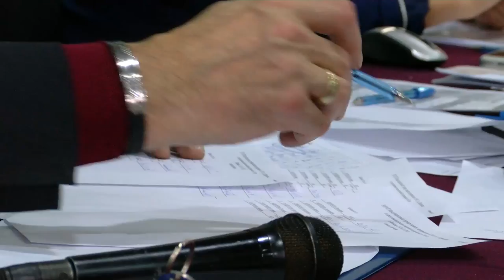Международный турнир по фехтованию среди кадетов им. С.А. ШАРИКОВА, шпага девушки